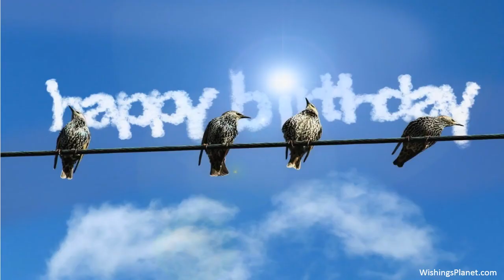Happy Birthday to Becky